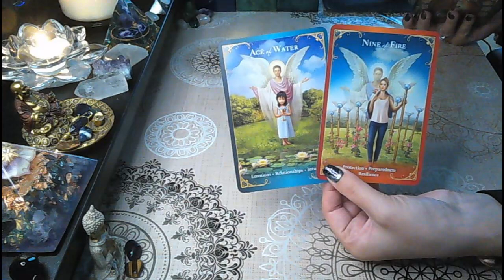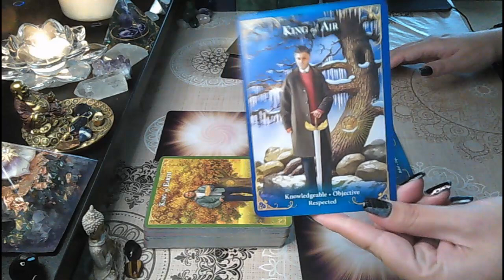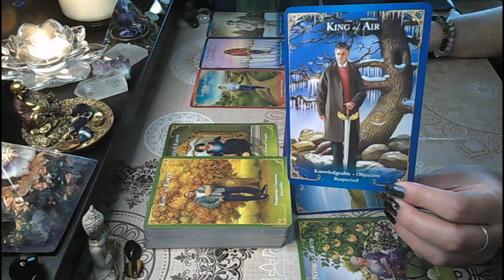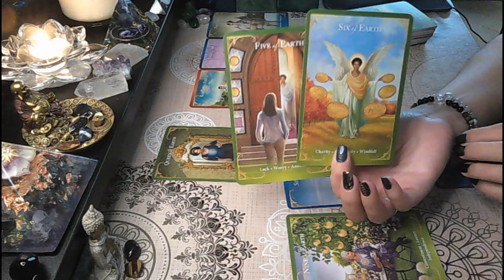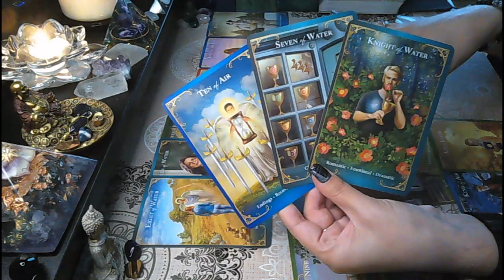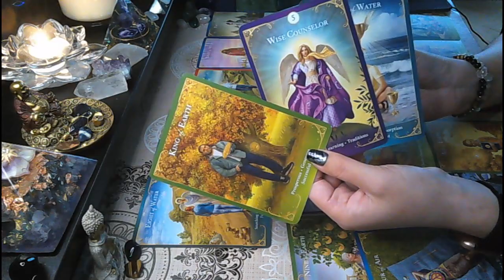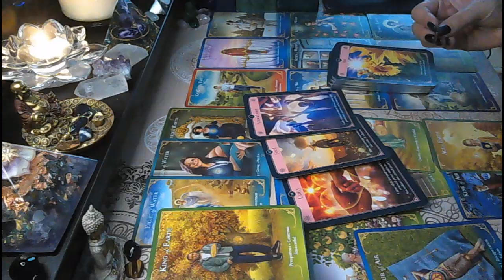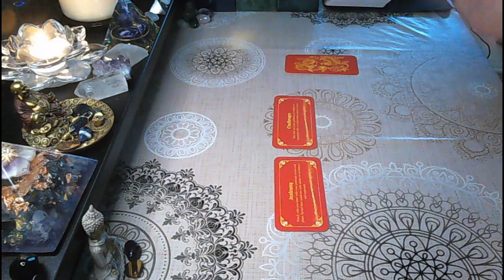Pisces♓- It's not what you think 🧐 You're safe to accept 🎁🤝Speak up, get clarity📯 Amazing offer🌈✨💥